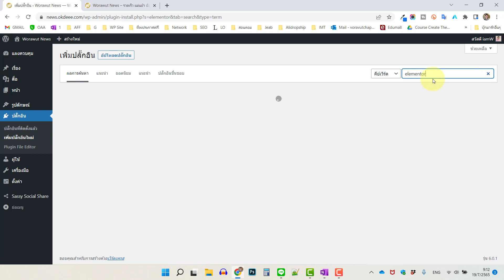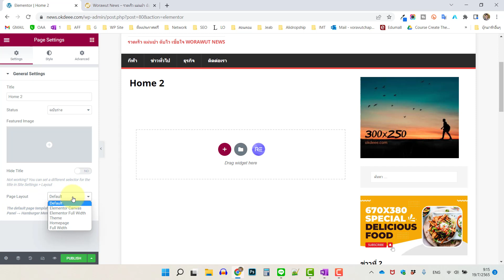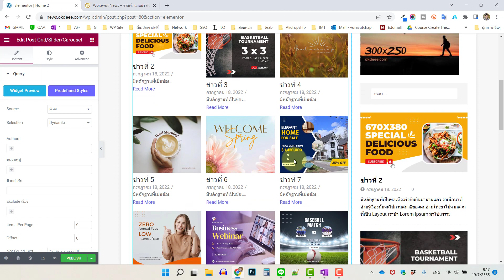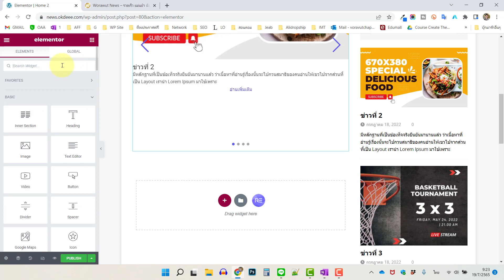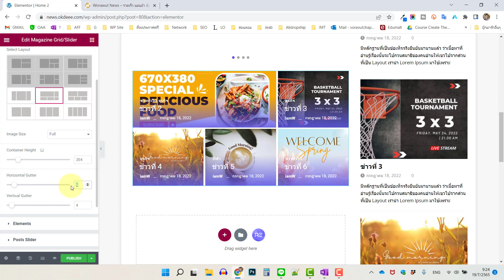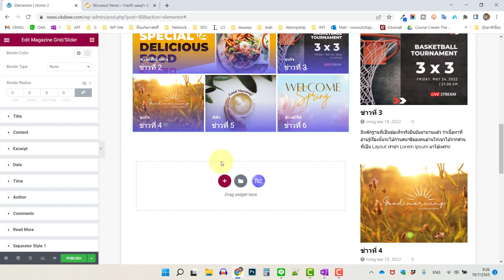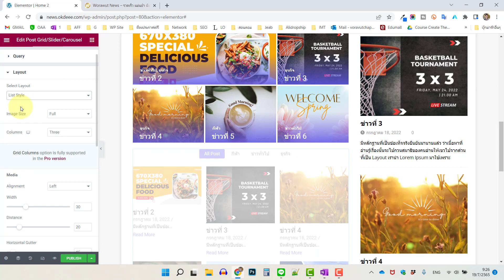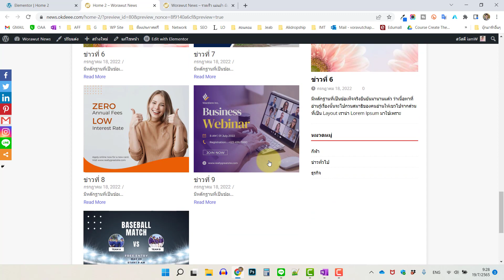018 การปรับแต่งหน้าแรกด้วย elementor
เรียนสร้างเว็บไซต์ ฟรี ▬▬▬▬▬▬▬▬▬▬▬▬▬▬▬▬
รวมบทความเกี่ยวกับการทำเว็บไซต์ และการหารายได้ทางอินเตอร์เน็ต
ดูได้ที่นี่เลยครับ

⭐คอร์สออนไลน์ที่ผมสอนครับ⭐